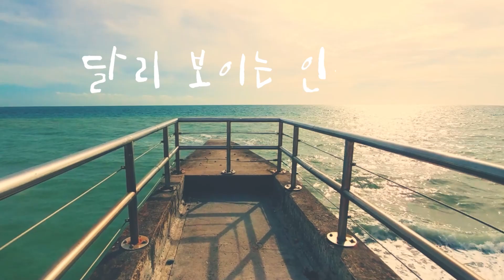[달리 보이는 인문학 시즌2] 프란츠카프카 - 변신